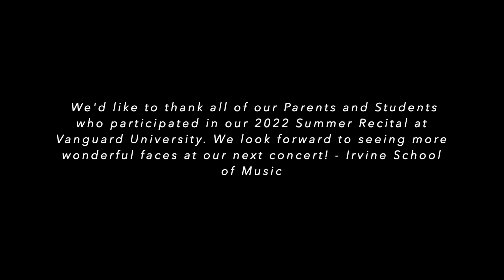Irvine School Of Music Summer Recital 2022 - 3PM Session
Thank you to all our wonderful teachers, students, and parents who came out to our 2022 Summer Concert. Below are the time stamps for our 3:00PM Session.
3:20 Wayne Kariuki
4:53 Aadhya Paradeep
9:16 Shanaya Shah
11:03 Nidhi Mohan
14:32 Audrey Saito
15:52 Beenish Luna
18:22 Dallas Nixon
21:13 Eli Lu
23:56 Jayden Pham
25:23 Mazen Gomaa
26:55 Neelan Siriwardane
28:15 Sera Ahn
29:28 Shaivi Shah
30:50 Dorin Vali
34:03 Dorsa Vali
37:41 Sofia Megrabyan
39:26 Dara Ahn
40:57 Grace Deng
43:17 Venu Vollala
47:55 Sriya Vollala
51:43 Adelyn Huynh
53:56 Vidhaan Thapak
56:37 Kate De La Rosa
1:00:28 Medals